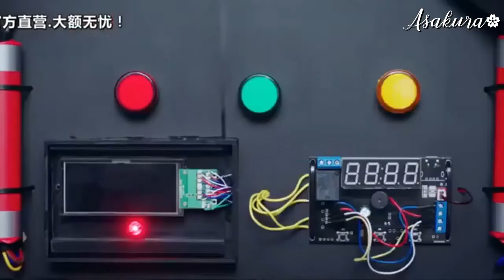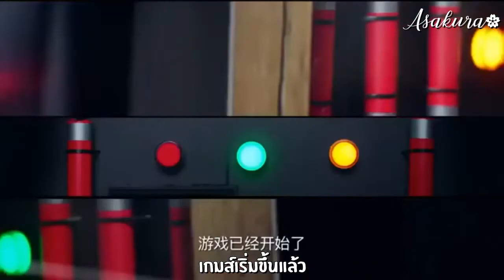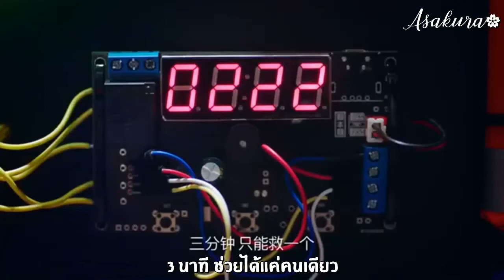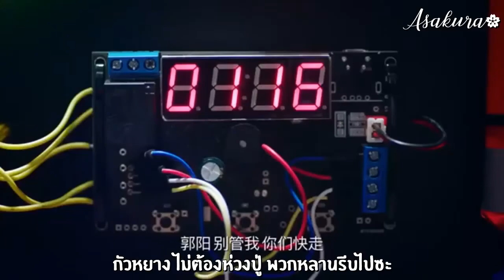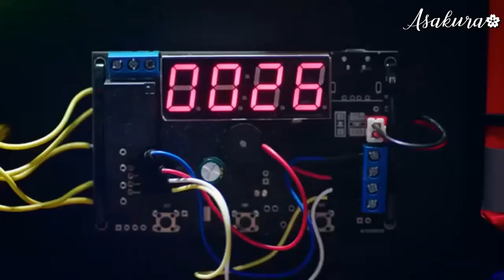[THAI sub] 绑架，二选一 ลักพาตัว, ทางเลือก 晨阳CP (เฉินหยาง EP. 8 cut ซับไทย)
绑架，二选一 ลักพาตัว, ทางเลือก (晨阳 EP.8 cut) 晨阳 (Breaking Dawn)
晨阳CP (ChenYang) CUT THAI Subtitle ซับไทย
แปลไทยโดย Asakura (*ไม่แปลฉบับเต็ม แต่จะแปลบางฉากเท่านั้นค่ะ*)